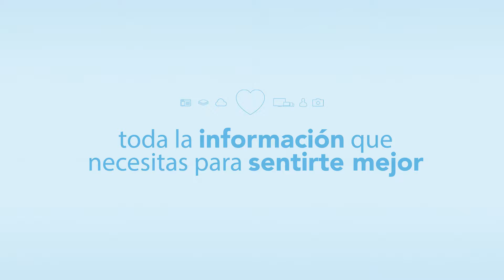¿Qué es el sexting? - (avance)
El sexting ha llegado a nuestras vidas de la mano de las nuevas tecnología. Es un juego o modo de excitación sexual a través de dispositivos móviles utilizando imágenes o vídeos, siempre de forma consensuada y pactada. Nuestra experta en sexualidad, Carolina Lombardía, nos acerca a esta nueva forma de juego erótico y a las consecuencias negativas que podría tener. ¿Es arriesgado practicarlo? ¿Qué precauciones debemos tener? ¿Cuáles son las reglas de este juego? ¿Cómo evitar que nuestro hijos pongan en peligro su intimidad?
No te quedes sólo con la intro de nuestro vídeo, accede a todos nuestros vídeoconsejos de salud